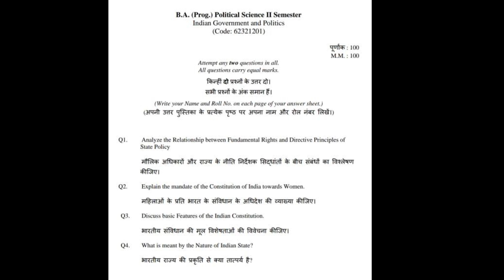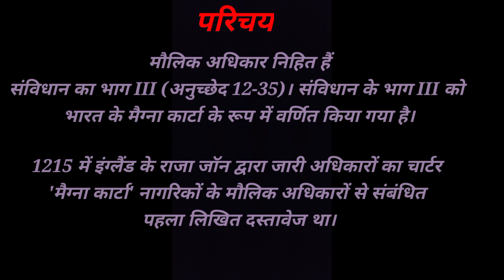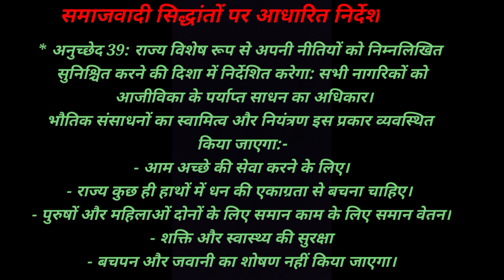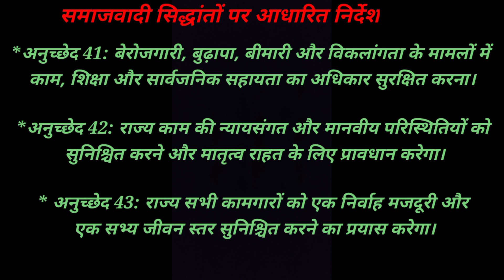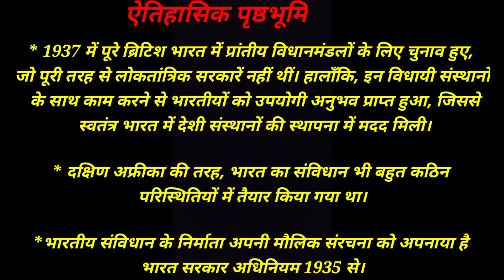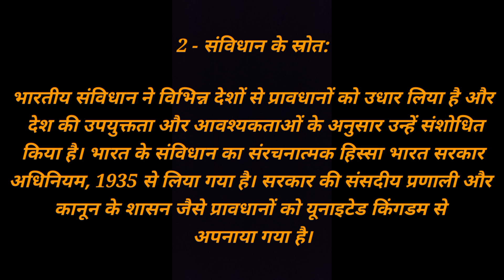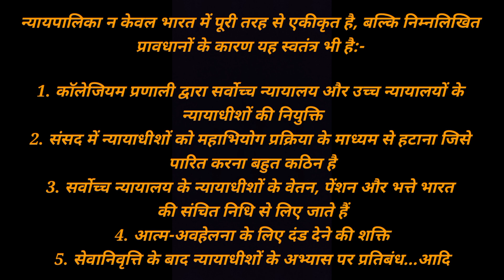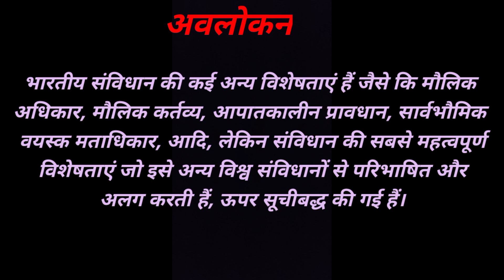Indian Government and Politics | 2nd Semester | BA Program Political Science | code- 62321201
SOL ASSIGNMENTS
2nd SEMESTER
BA Program POLITICAL SCIENCE
Code - 62321201

Important topics for Graduation Examination
Understand Concept in easy language
PAID LIVE VIDEO CLASSES Also Available
Benefits of paid live video classes:-
~Detailed written notes available
~Doubt Classes
~Weekly Worksheets
~Study According to recent pattern of Board